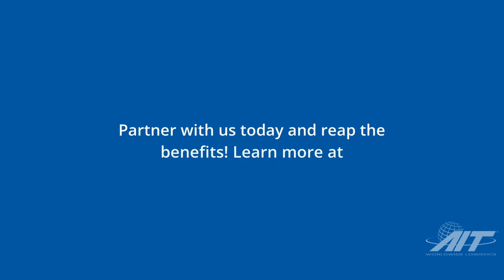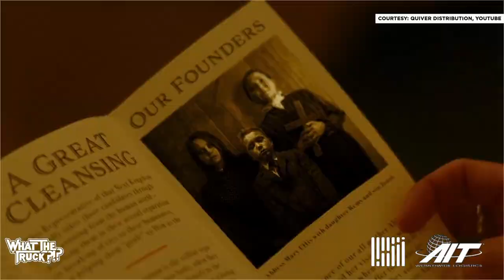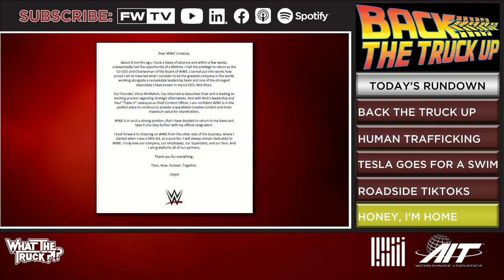‘Candy Land’ director John Swab’s descent into truck stop horror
On today’s episode of WHAT THE TRUCK?!? Dooner is joined by “Candy Land” director John Swab. We’ll go deep inside the mind of the man behind the latest truck stop slasher movie.

Due to an FAA system crash, all flights were grounded for a couple of hours Wednesday morning. FreightWaves’ Rachel Premack talks about how tech is disrupting air travel in all the wrong ways.

TForce Worldwide’s Chris Steele talks about the intersection of tech and relationships.

Rooster and SuperTrucker round things out with the latest on the Commercial Vehicle Safety Alliance’s Human Trafficking Awareness Initiative; Tesla in the pool; WWE for sale; taking a semi off-roading; the dangers of dancing for TikTok on the highway and more.